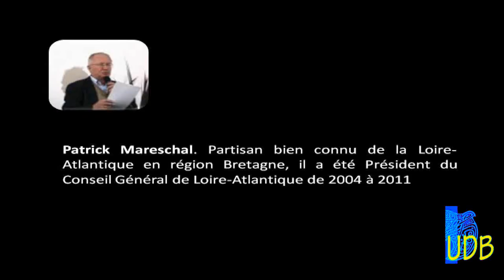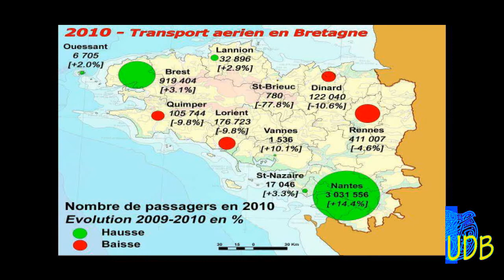L'UDB en débat à Vannes : Notre-Dame-des-Landes, les échanges 6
Extrait des échanges qui ont suivi, avec questions-réponses.